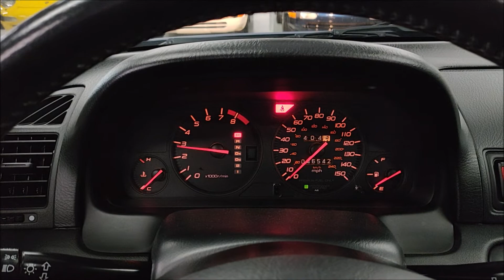1999 Honda Prelude! All stock and original! 4 Speed Auto! 2 2L VTEC inline 4! Only 46K miles!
Only 46K miles! All stock and Original! 1 Owner. Powered by a 2.2L VTEC Inline 4 Engine and paired to a 4 Speed Automatic Transmission! Loaded with power windows, cruise control, cd player, air conditioning, power sunroof and much more! Complete with floors mats, service records, 2 keys, books and manuals! We accept trades and arrange nationwide shipping. Buy smart from Diamond Motorworks!